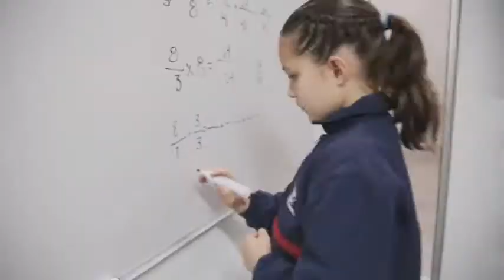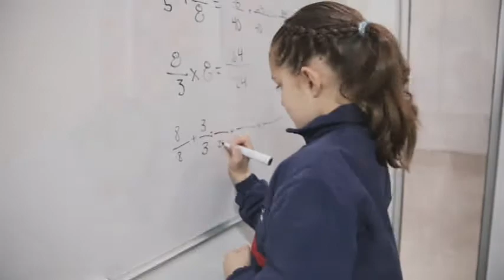AFN Político y Algo Más... 08 de Abril del 2014